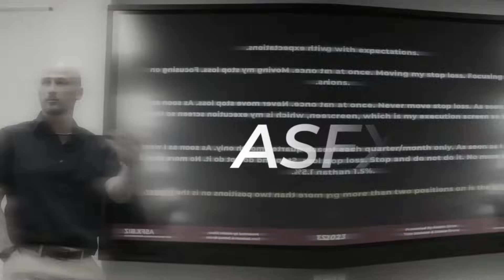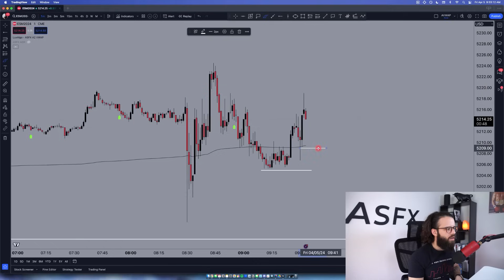A Profitable Approach To Futures Trading With Joey Morgan | 144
Welcome to The Day Trading Show. This podcast is hosted by Austin Silver and powered by ASFX. We bring you conversations with the best traders of our generation. No rented Lambos or fake Rolexs will be found here. Grab your indulgence of choice and enjoy a conversation focused on making money in markets, trading psychology, and becoming the best trader you can be!

Joey Morgan joins me for this week's episode of the podcast.   Joey is a trader and content creator who is focused on NQ and using the initial balance to find his favorite trades.  There are a few different topics Joey and I discuss in detail and I think Joey does a great job of sharing a clear and concise breakdown of his strategy. We speak in depth about how to pass combines and get payouts as a futures trader, which is something I know many of you are aiming for.  Enjoy!